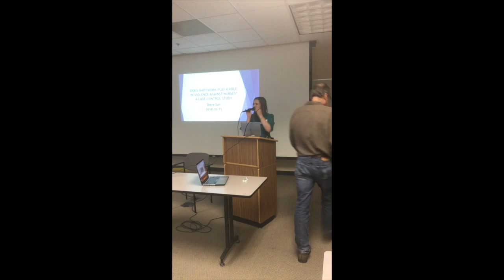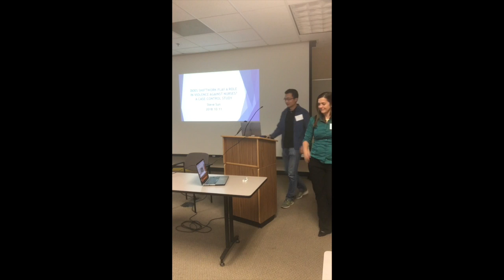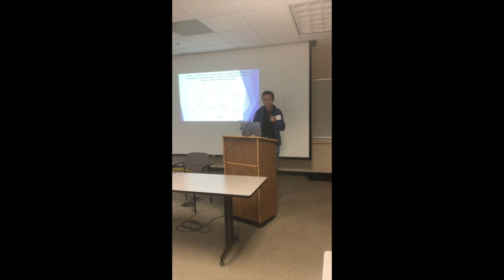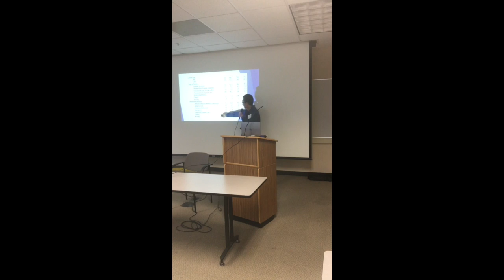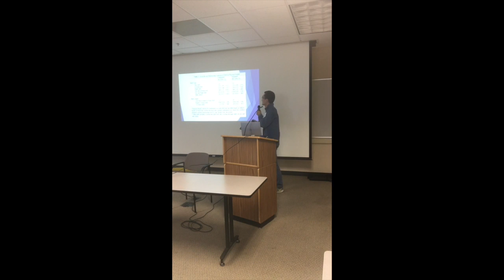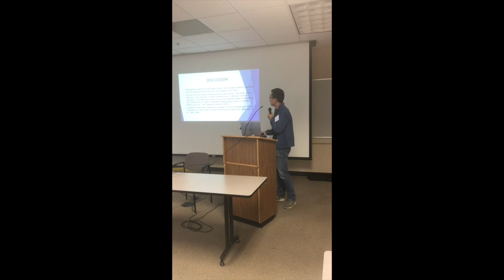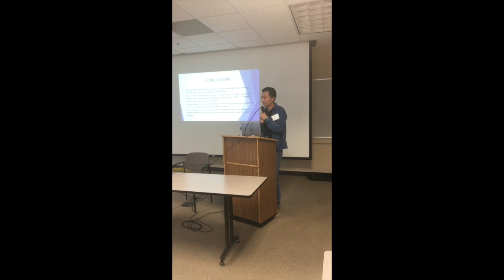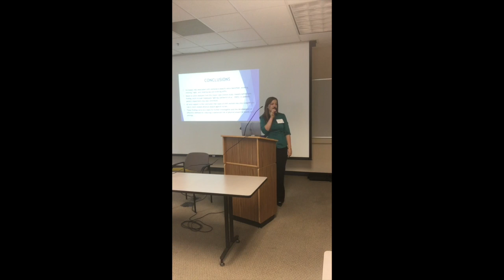Ep 13. Presentation at UC Berkeley School of Public Health COEH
Presenting my thesis at UC Berkeley School of Public Health COEH (Center for Occupational and Environmental Health) seminar to a group of highly educated and experienced healthcare professionals.

Many thanks for UC Berkeley, SPH, COEH, and my advisors at University of Minnesota - Twin Cities, SPH.